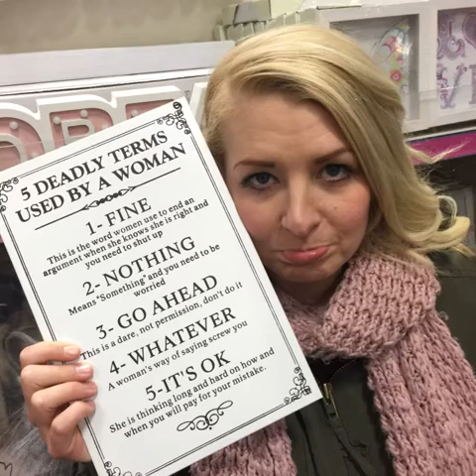For my family: Song by Ellis Paul - The World Ain't Slowin' Down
Song by Ellis Paul - The World Ain't Slowin' Down